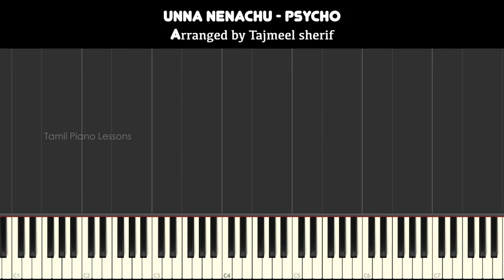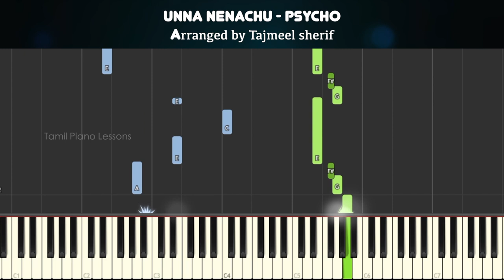Unna Nenachu - Piano Tutorial/Notes | Tamil Piano Lessons | Ilayaraja | Psycho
TAMIL PIANO LESSONS

We have very best Quality "Music Notes" in Multilingual & 24x7 Customer Support for any kind of queries...You can place an order for "Music Notes" for any kind of song. Music Sheet.Audio & Video Tutorials...Our team will support 24/7.